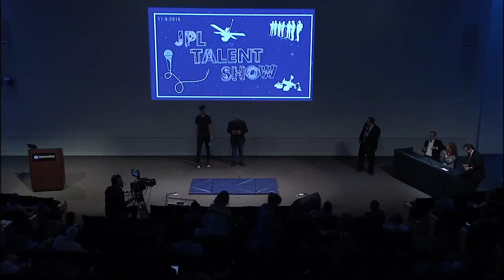JPL's Got Talent - Gene Perry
Here is my performance from JPL's Got Talent event.